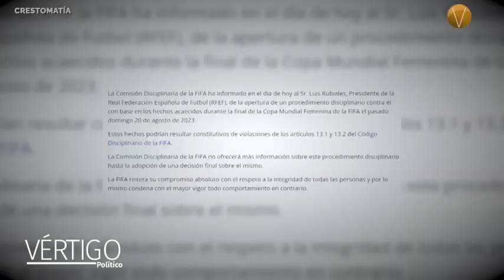NOTICIERO 24 DE AGOSTO 2023